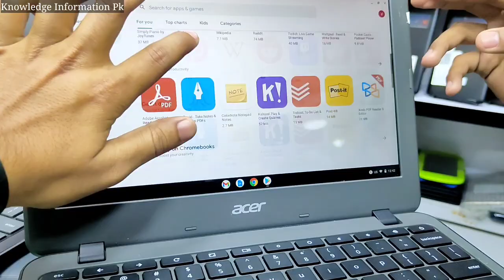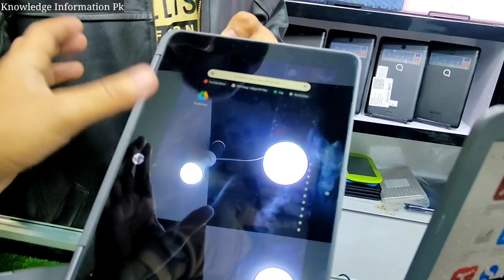Demanded Used Tablets and Chrome Books |Price Start 4500|Charger Free Knowledge Information Pk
Ap ko agar Apni Shop ki Video Banwani ho tu Uper Instagrem k Link Diya Hai Ap Mujay Wahan Per Message Krin Shukriya.